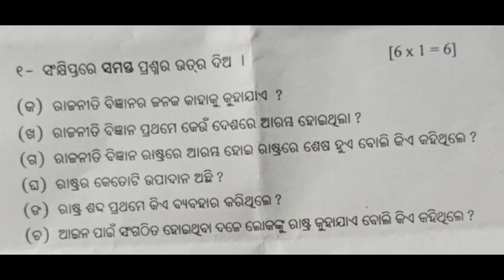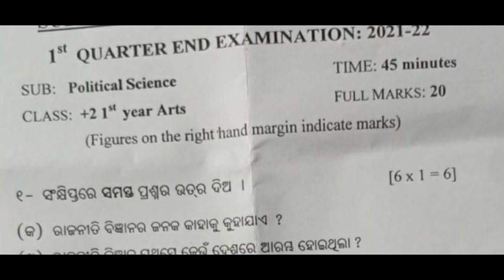Poltical Science Questions for +2 1st Quarter End Exam